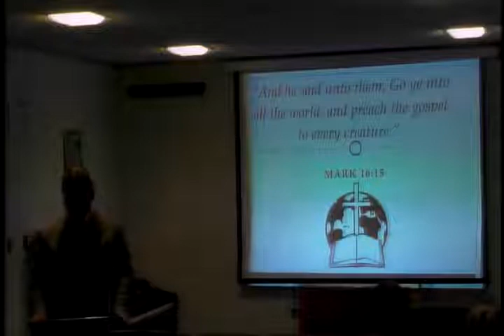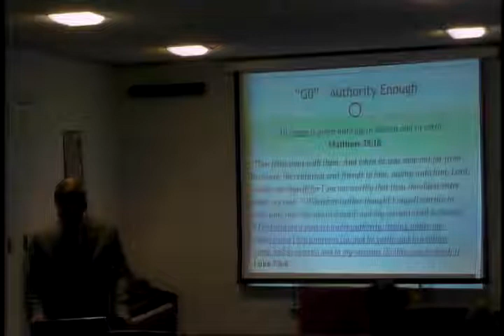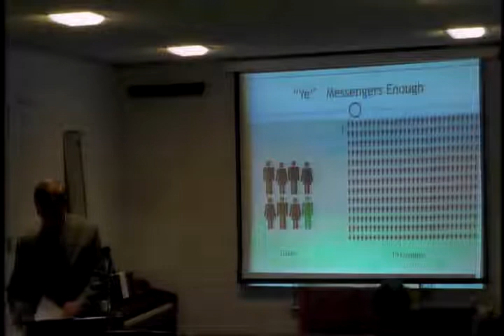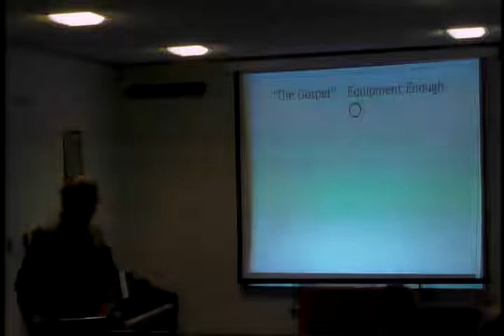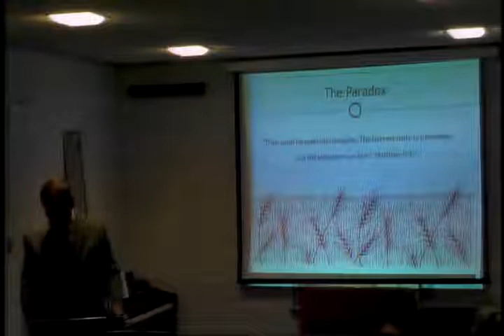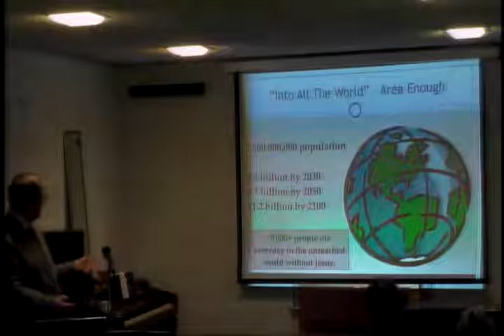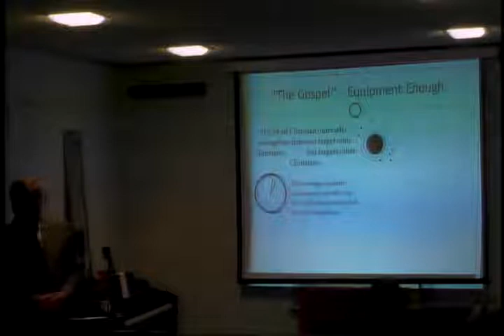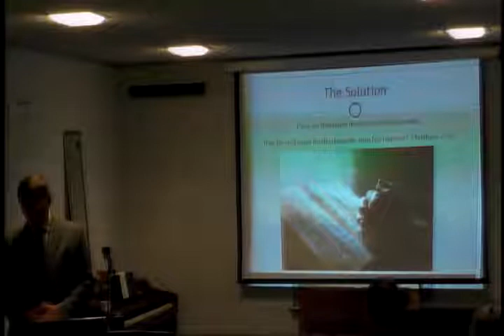2017/04/23 PM Missions Sunday Rev. Keith Coleman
The mission of Bible Presbyterian Church of Collingswood, New Jersey is to energetically love and serve God, to compassionately love others, and to exalt and magnify the name of our God and Savior Jesus Christ.  The vision of our church is to glorify Jesus Christ as Lord by articulately sharing the Gospel of Christ through personal and corporate witness, making true disciples around the world, supporting and praying for missions, administering the ordinances, edifying believers, and doing all that is Biblically permissible to glorify the name of Jesus Christ.
Leadership Team:

Our leadership team recognizes the absolute, ultimate, and final Divine authority of the Eternal Creator God, clearly revealed in the Bible, and realizes that we are only under-shepherds who serve in submission to the Chief Shepherd, Jesus Christ.  We desire to devote ourselves to prayer, to the ministry of the Word, and to the protection of those entrusted to our care.  Our driving motivation and goals are to lead the lost to Christ, and to equip believers for the work of the ministry until we all attain maturity in the fullness of Christ.

As the primary teaching pastor, Pastor Spencer has a passion for carefully expounding the truths of Scripture and applying these truths to practical, daily Christian living.  Since 1973 Pastor Spencer has served churches in Texas, Alabama and New Jersey.  He has ministered at Bible Presbyterian Church for seven years.  He and his wife Judy are the parents of thirteen children.  Pastor Spencer is a licensed Attorney at Law (Alabama), with a legal practice focused on non-profit corporation law.  He is also an allied attorney with the Alliance Defending Freedom (focus on First Amendment Constitutional Law).  He is a graduate of the Stony Brook School (for boys), Gordon College (B.A.), Dallas Theological Seminary (Th.M.), and Cumberland School of Law (J.D.), with additional graduate studies at the American Institute of Holy Land Studies (Jerusalem University College) and the Hebrew University of Jerusalem.

1. Eschatology (the doctrine of “last things” or “end times”).  The Bible Presbyterian Church of Collingswood is “pre-millennial” and “pre-tribulational.” That means we believe that Jesus Christ will literally and bodily return in the clouds to “catch up” (“rapture”) into heaven all true Christians (including raising from the dead all Christians who have previously died) immediately before the literal seven-year period of judgment, which God has promised to send upon the earth.  That period is what the Bible calls the “great tribulation” – hence, we are “pre-tribulational.”  We also believe that our Lord Jesus Christ will then literally and bodily return to earth with the resurrected Christians at the end of the tribulation to set up his millennial (1,000-year) reign on earth – hence, we are “pre-millennial.” Most other Presbyterians are either amillennial (they deny both a literal rapture, and a literal millennium on earth), or they are postmillennial (they believe the world will get better and better with the last 1,000 years being a golden age, after which Christ will return.)  Consistent with our pre-millennial and pre-tribulational position, we also hold that God still has a future plan of blessing for national Israel, distinct from the Church

3. Separation:

4. Bible Translations:  We believe that God literally and verbally inspired the text of the Bible in the original Hebrew and Greek manuscripts (including certain passages in Daniel and elsewhere, in Aramaic).  We also believe that God has faithfully and accurately preserved this original text in the Masoretic Text (Old Testament) and the Textus Receptus (New Testament), the “majority text” manuscripts used to translate the King James Version of the Bible.  We therefore believe that the King James Version is the most faithful and accurate translation available in the English language.  We do not believe in “double inspiration” (i.e. – the additional inspiration of the English text) nor do we believe that the King James Version can be used to correct the original language texts.  While others may differ with us on this point, we believe that the proliferation of modern translations, almost all of which are based on the defective eclectic minority text, has damaged the church-at-large by: (1) making the general population of Christians Biblically illiterate, (2) in general, making Christians doctrinally incompetent (by subtly denying true doctrine and promoting false doctrine), (3) diluting the standard of Biblical authority and excellence, (4) reducing Scripture memory and meditation; and, (5) generally manifesting a spirit of commercial greed.  We therefore hold strongly to the King James Version, and use it exclusively in our public worship and in the teaching and training of our children and youth.